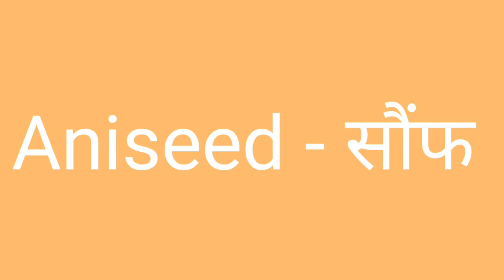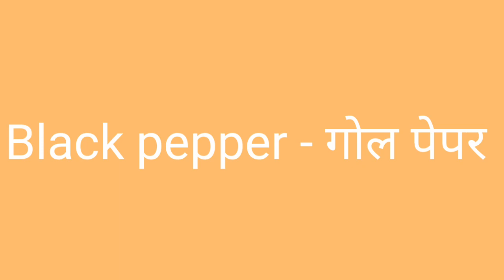Spices Names in English and Hindi | Masalo ke naam hindi aur english || Common spices name lear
Dosto Is Video Me MaineUmmeed Hai Aapko Ye Video Pasand Aayegi.

● Spices Name
● Spices Name  in Hindi and English
● Spices Name in English
● Spices Name in Hindi
● Masalon ke naam Hindi aur English Mein
● Masale
● Masalon ke naam English Mein
● Indian Spices Name in Hindi and in English how to pronounce
● Spices
● All Spices Name
● Sbhi Msalon ke nam
● 10 Spices Name
● 20 Spices Name
● 5 Spices Name
● Spices Vocabulary
● मसालों के नाम हिंदी और इंग्लिश में
● India the land of spices
● How to pronounce spices in English and in Hindi

Spices  name in Hindi and in English
Spices
SpicesName
SpicesVocabulary
SpicesNameInEnglish

Word Meaning ,
word english to bengali,
word meaning yaad karne ka tarika ,
word meaning  kaise add kare ,
word meaning app
word meaning a to z ,
word meaning dikhaiye,
word meaning daily use ,
pocket dictionary,
learn power english grammar,
letters words,
word story,
online english word,
english dictionary,
english translation,
english grammar,
vocabulary words,
dictionary alphabet,
dictionary book,
picture dictionary,
word meaning english to urdu,
english conversation advanced level indian,